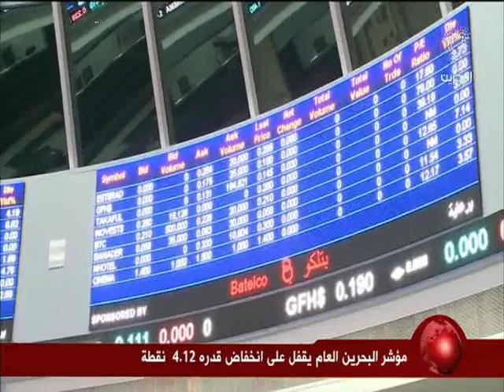البحرين : النشرة الاقتصادية 17-08-2016